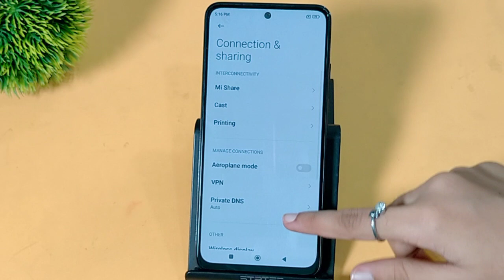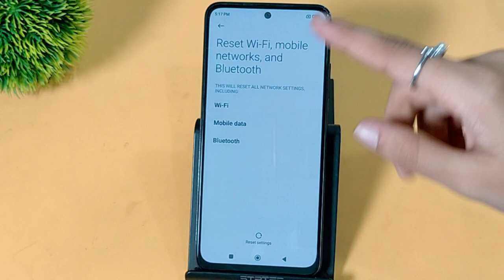Redmi 12 me bluetooth connect karne par bhi nahi chal raha hai, how to fix bluetooth issue in redmi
how to fix bluetooth problem in redmi 12 5g, redme 12 5g me bluetooth problem kaise solve Karen, how to solve bluetooth problem in redmi 12, bluetooth problem setting, bluetooth issue